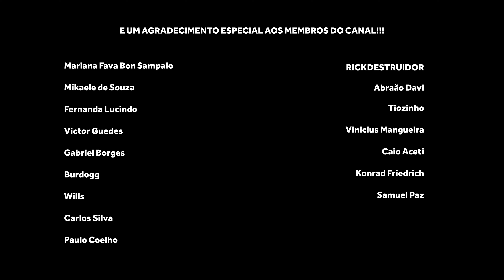''O PIOR ERRO DOS BUCKS FOI MUDAR DE TÉCNICO EM 2023-24'' | CORTES DO BASQUETE TALKS